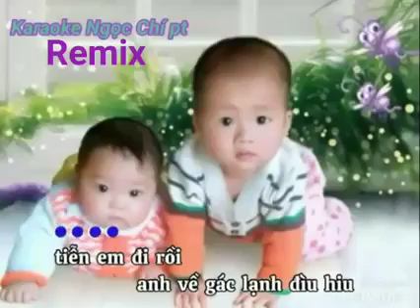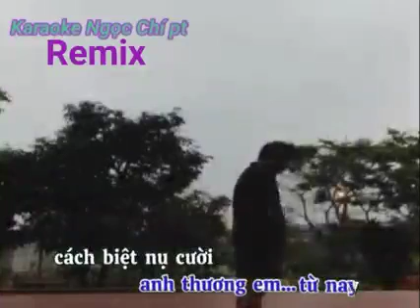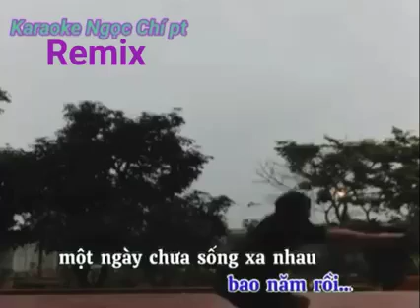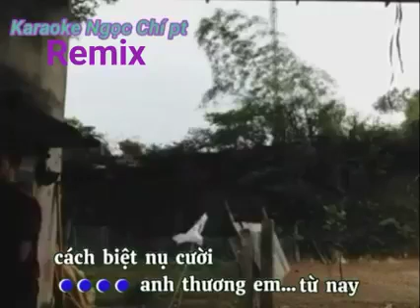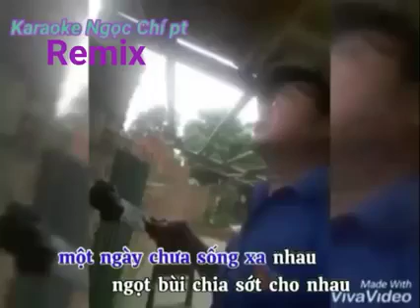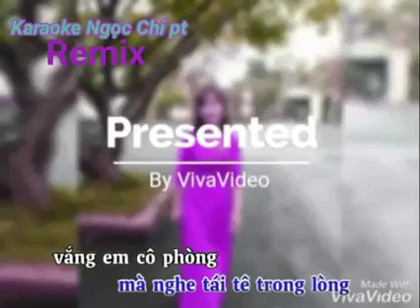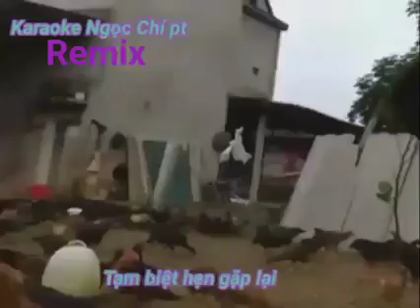Khóc thầm. Karaoke Ngọc Chí pt remix